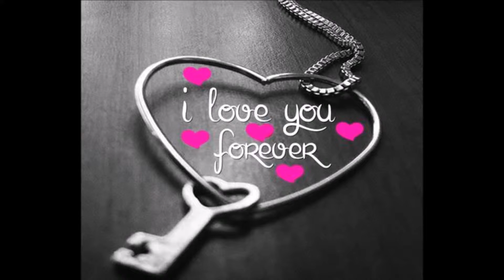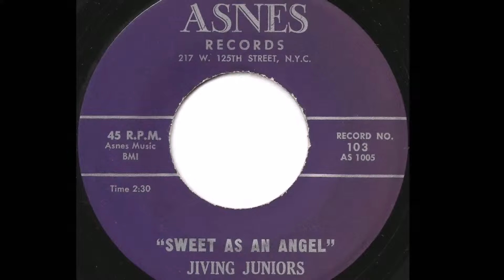The Jiving Juniors Sweet As An Angel 1961 4V2vR4ywF6k